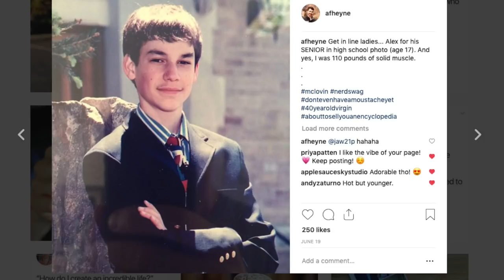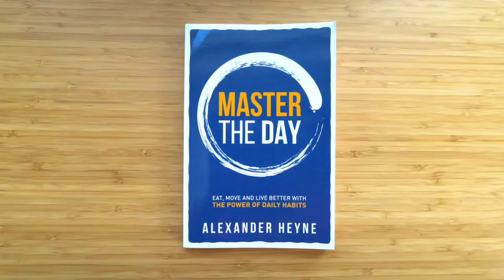When Affirmations Don't Work